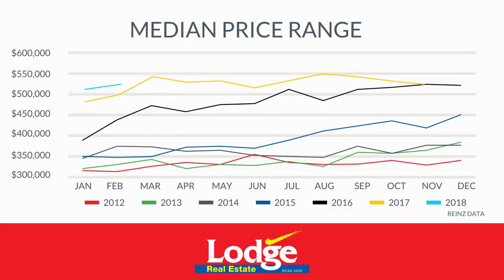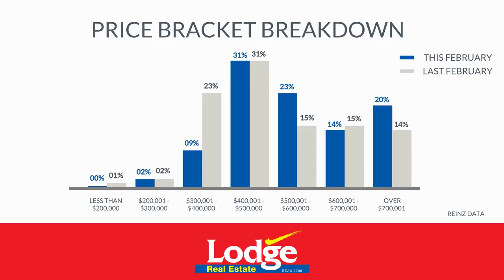Lodge Market Property Report - February 2018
Report on the Hamilton Residential property market for February 2018.